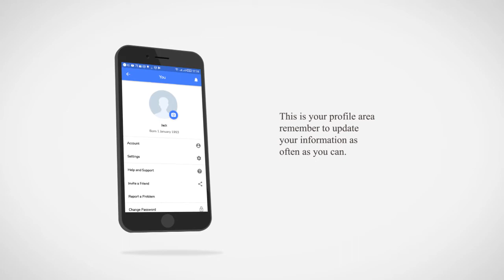Infographic video for Uzima Health App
This is an infographic video I did for Uzima Health for their app promo.
VC: @wayneshmurda